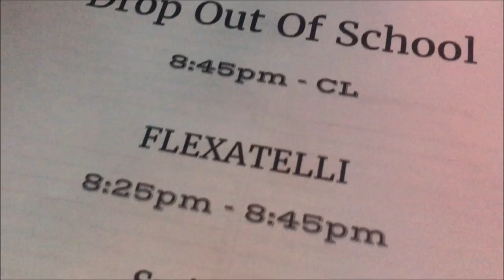Broken Hearts and Sad Souls-Swizzy J(LIVE W/Pouya,Fat Nick & Ghostemane SOLD OUT SHOW 4.1.17)